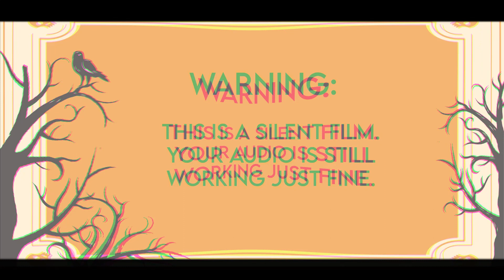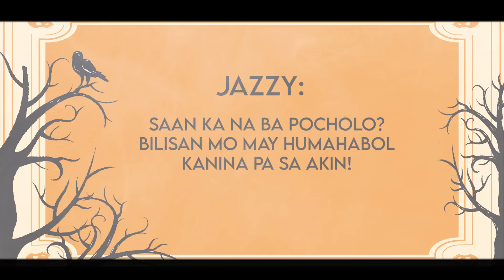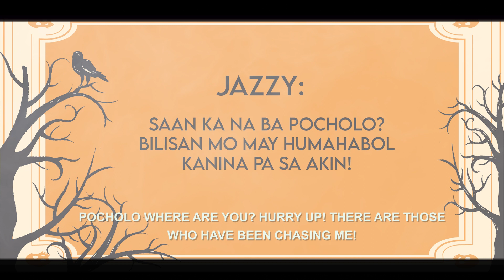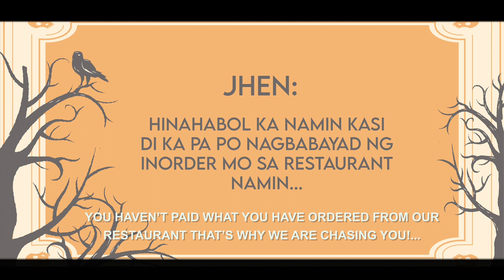TAKBO (RUN)- Colored Silent Shortfilm (English Subtitled)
Kiko Man Film's first colored silent shortfilm

When fear begins to sink in, anyone would resort to flight away from impending danger. The haunt continue as Jazzy seeks for a safe haven.